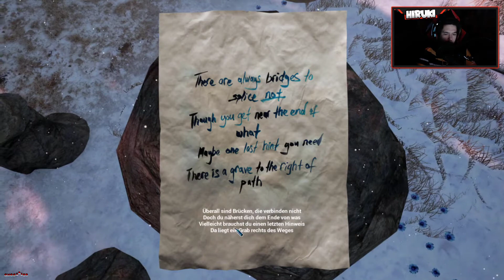Versteht einer die Geschichte in bottle? 🏃🏼‍♂️😱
🔻➖➖➖ BESCHREIBUNG ➖➖➖🔻

Jagut! Ich laufe und laufe und LAUFE und am Ende verstehe ich nichts. Schade aber auch mal schauen ob ihr mich aufklären könnt.

Bottle ist ein kurzes Spiel, in dem Du einen einsamen Mann spielst. Während Du in diesem Spiel einen Weg entlang läufst, siehst Du Visionen einer Frau und liest Hinweise, die sie Dir hinterlässt.

🔻➖➖➖ LINKS ➖➖➖🔻

🔻➖➖➖ EIGEN WERBUNG ➖➖➖🔻

Unterstütze mich doch gerne mit einen Abo und erzähle deinen Freunden das es mich gibt sodass der Kanal durch deine Hilfe wachsen kann!

Du stehst auf Klassische Lets Plays oder bekommst von mir nicht genug dann ist mein Zweit Channel genau das richtige!

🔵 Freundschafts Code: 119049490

🔻➖➖➖ AKTIVE FREUNDE & PARTNER ➖➖➖🔻

Hier möchte ich gerne für Freunde Werben! Eventuell ist ja einer für dich dabei ^^ Schau doch gerne mal bei Gelegenheit vorbei!

🔻➖➖➖ SONSTIGER KRAM  ➖➖➖🔻

Ich bedanke mich fürs zuschauen unterstützt mich und so und wir sehen uns dann in einem anderen Video bis denne! 💖